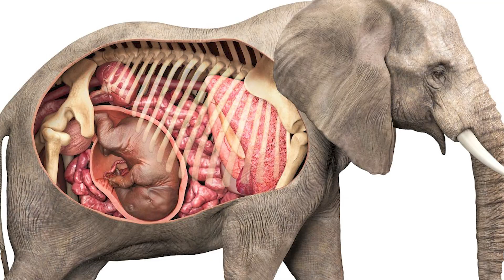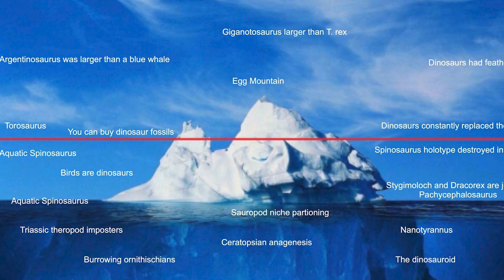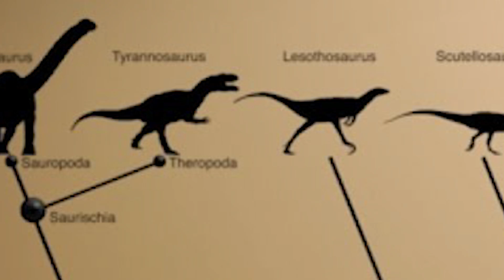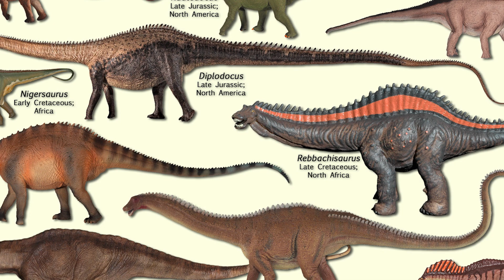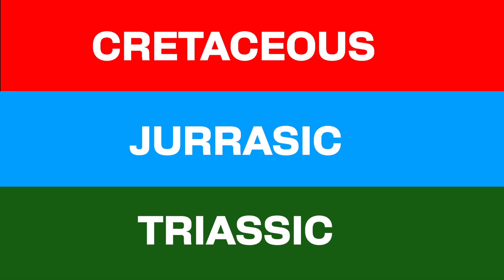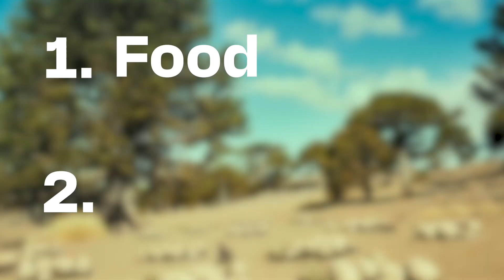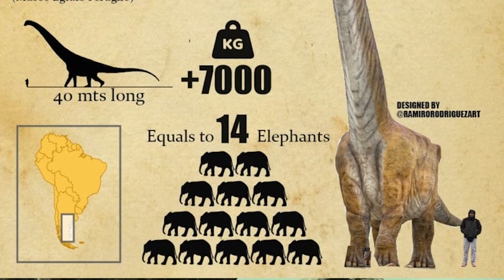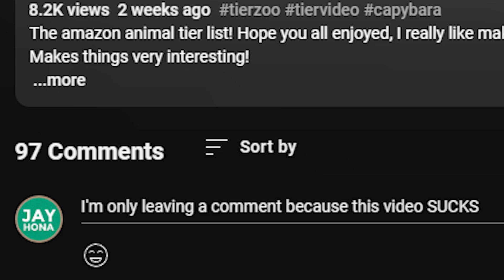Could Sauropods Survive Today?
Do you think Sauropods could survive today?

What do you think about my thoughts on Diplodocus, Brachiosaurus, Argentinosaurs, and Patogotitan?

What dinosaurs do you think could survive today?